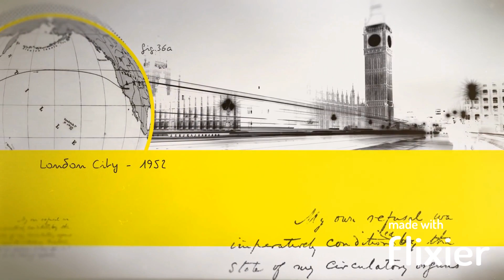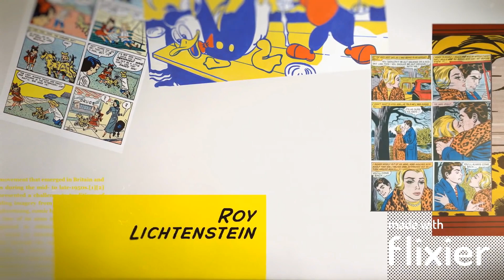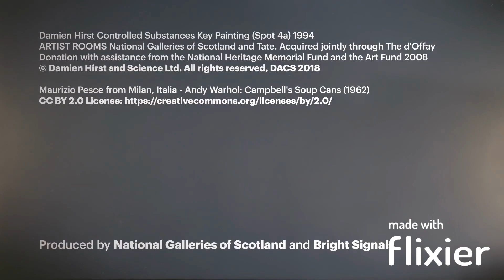Pop Art edited